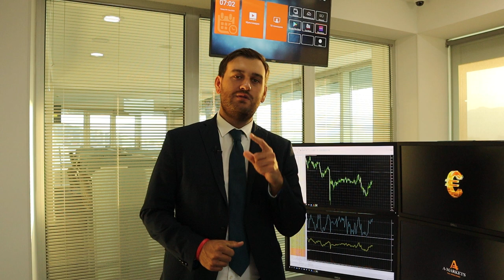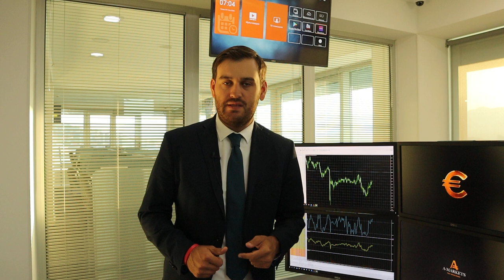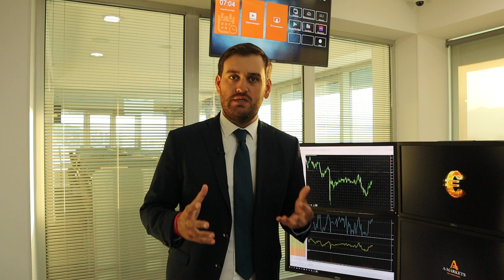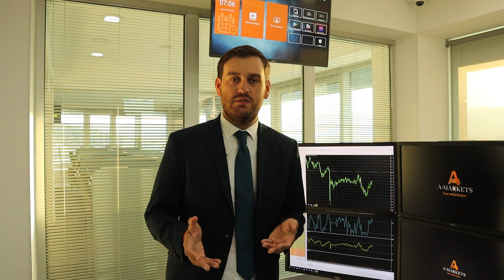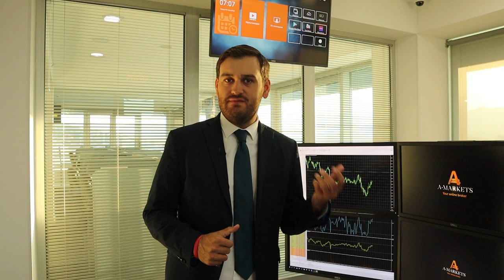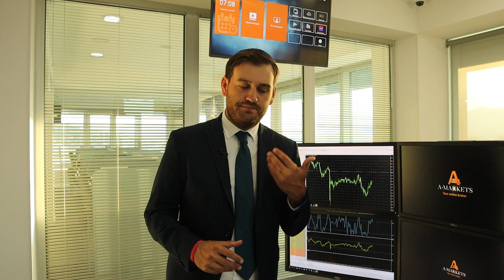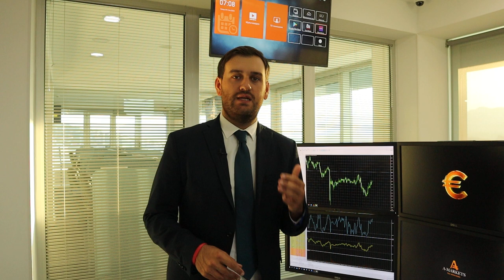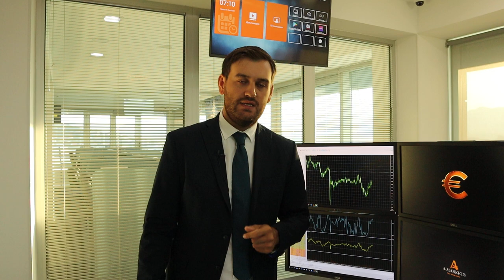Что будет с рублем? | AMarkets